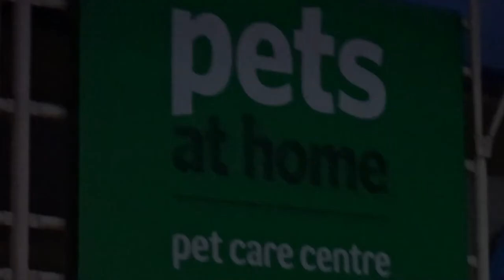WE ADOPT A HAMSTER! (Our shortest vlog yet!)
Hello all and welcome to our shortest vlog yet!

We have been wanting to add a hamster to our family for a while so we finally did it, and deciding to vlog the experience. We have now welcomed our adorable little Rose to the family and she is settling in well.

Q & C X